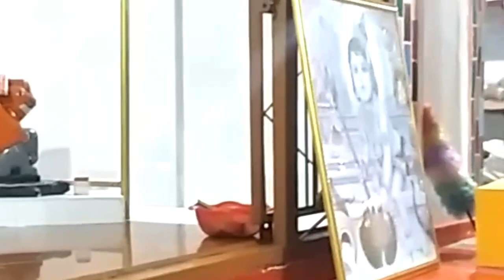ভাদমহীয়া নাম প্ৰসঙ্গ#Krishna Narayan(Dutta Baruah)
|ভাদমহীয়া নাম প্ৰসঙ্গ| (Dr Krishna Narayan Dutta Baruah)
SAGUNIBARI BARNAMGHAR (BARMAN NAGAR )

NAMACHARJYA KRISHNA NARAYAN
Video & Audio:Pranjit Bhuyan
Studio Strings Audio
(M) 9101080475